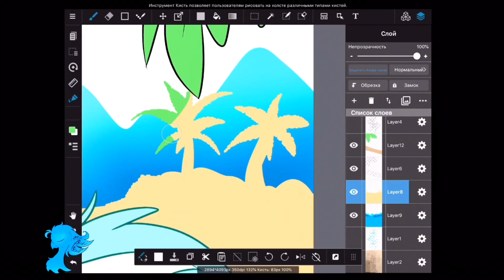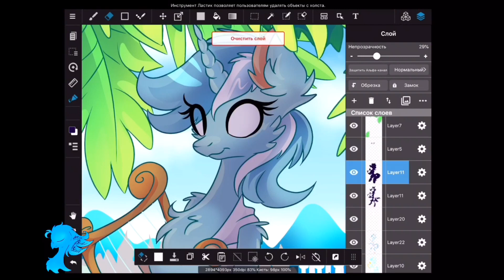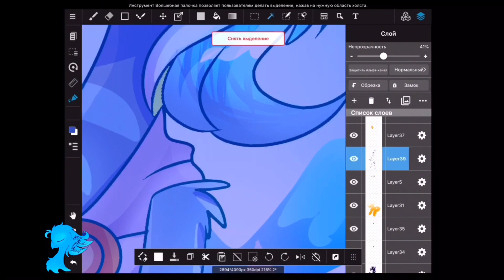Lyra Heartstrings | Medibang Speedpaint | My little pony (mlp)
2 December. Lyra... in summer...nothing special XD
But really, idk why I’ve made this.